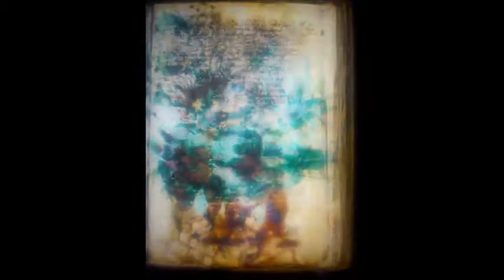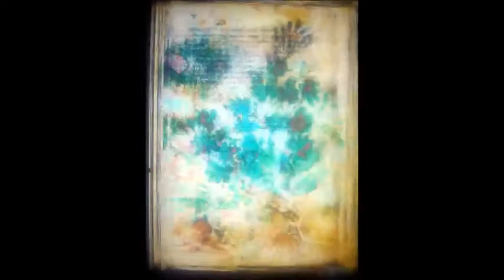Cipher Manuscript - animation 1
15 layers / Quires 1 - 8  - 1